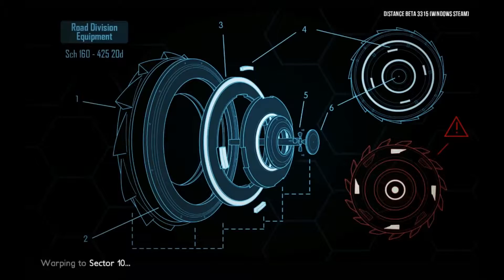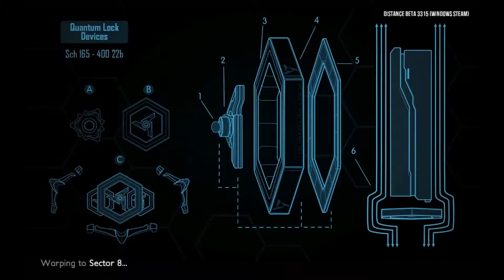Distance Im a horrable driver Pt 3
Distance early access I fail So bad QQ How many times can I die